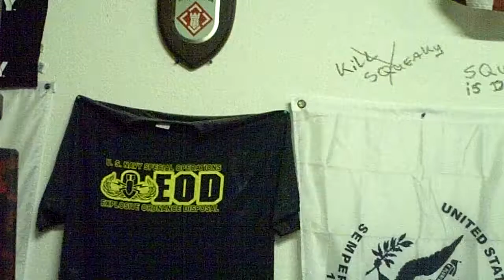Don't freak out over the recent news about meat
Hold steady, don't over-react to the news about the "dangers" of eating meat.
Stay calm and think it through!